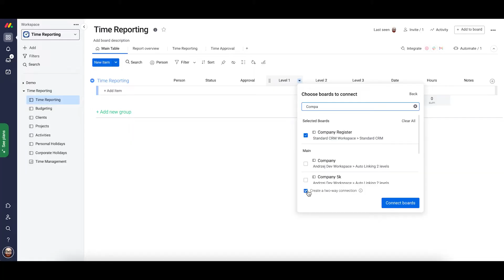Time Reporting Board – Omnitas Time Reporting Solution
Unlock the full potential of your time reporting board in monday.com with our tutorial. Tailored for professionals and businesses, learn to customize level 1, level 2, and level 3 references to meet your needs. Whether connecting to your company registry or removing references, we'll guide you seamlessly.

✉️ Don't miss out on any content, sign up for our newsletter

📈 At Omnitas, we specialize in helping companies implement monday.com to streamline their operations across diverse industries, offering end-to-end solutions including ongoing support and customer success management.

📈 If you're interested in optimizing your workflows, processes, and business automation, don’t hesitate to reach out!